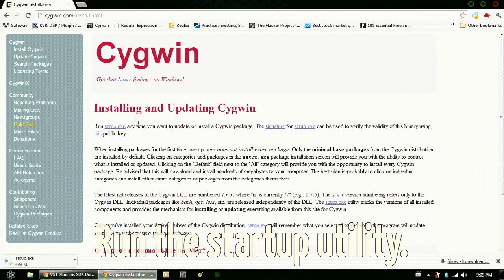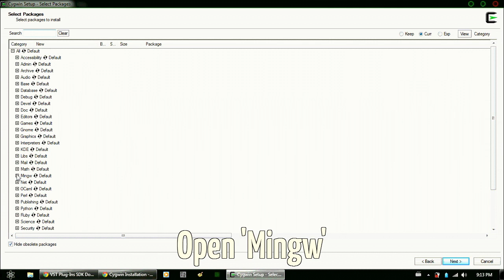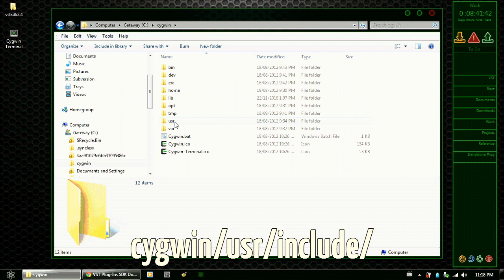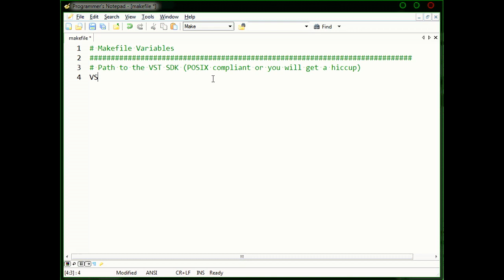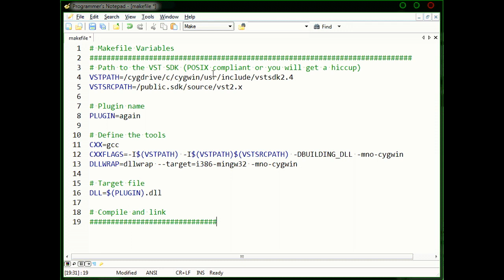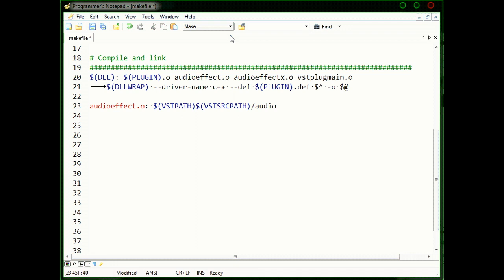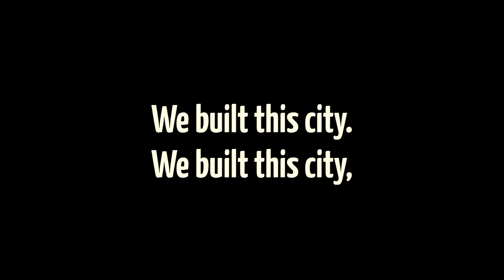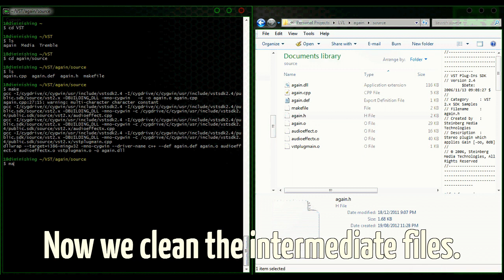VST Compiling Walkthrough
This is a tutorial that walks you through the process of setting up a toolchain to compile your VST projects. If you are new to VST development and have yet to set up your development environment, then this video will get you on your feet quickly.

Note: This setup is for compiling plug-ins for the Windows environment. It also uses the 2.4 version of the VST SDK, though I don't see why it wouldn't work for version 3.5.2 (though that has yet to be tested). I assume that you have already downloaded the VST SDK from Steinberg. If not go to the third-party developer support site get it

Some have reported trouble using this method. if you get the following error:

gcc: The -mno-cygwin flag has been removed; use a mingw-targeted cross-compiler.

The problem is that the latest version of Cygwin uses gcc-4 as it's default compiler. The -mno-cygwin flag no longer works with this compiler. You can still use this method with version 3 of gcc. Just change the following lines in the makefile:

Change
CXX=gcc
to
CXX=gcc-3

Change

$(DLLWRAP) --driver-name c++ --def $(PLUGIN).def $^ -o $@
to
$(DLLWRAP) --driver-name c++-3 --def $(PLUGIN).def $^ -o $@

Just make sure that in the cygwin/bin/ folder you have gcc-3.exe and c++-3.exe